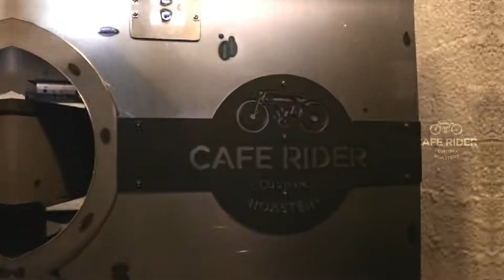Cafe Rider Roastery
Custom Roastery